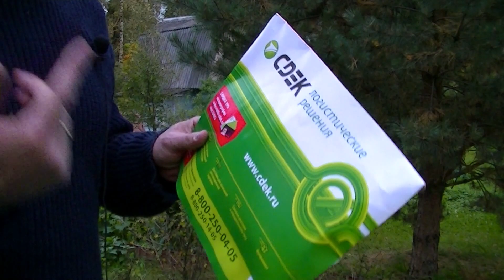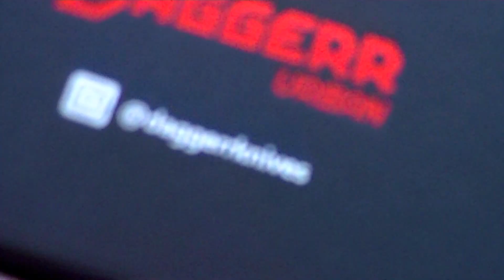Нож Dagger Urban от Daggerrknives (часть 1)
Удобный складной нож, со стилизованным отверстием в виде черепа, продуманного для удобства и быстроты открывания одной рукой. Его функционал позволяет выдерживать большие нагрузки и быть эффективным средством защиты.

Daggerr Urban также подходит для ежедневного ношения, благодаря продуманному дизайну, клипсе и небольшим габаритам - при этом он идеально лежит в руке. Кинжалообразная форма – это уникальная особенность Daggerr Urban.